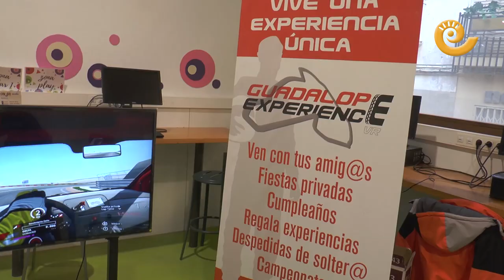Experiencias del deporte femenino en Alcañiz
EL área de Infancia y Juventud de Alcañiz prepraró durante la tarde del sábado 11 de marzo una mesa redonda para tratar el deporte de élite femenino en Alcañiz. Laura Aparicio y Elena Sanz fueron las invitadas. La tarde la abrió una sesión de yoga y se despidió con música.